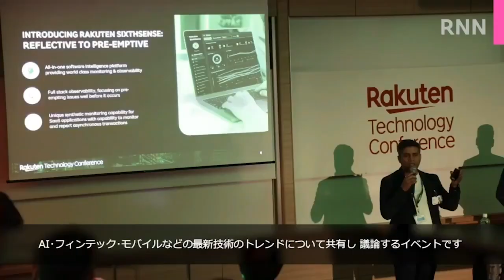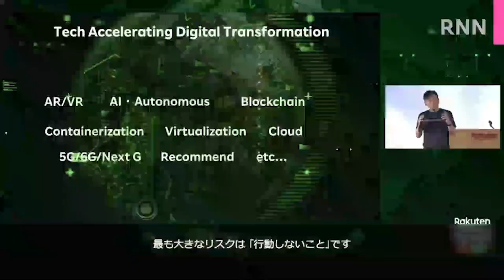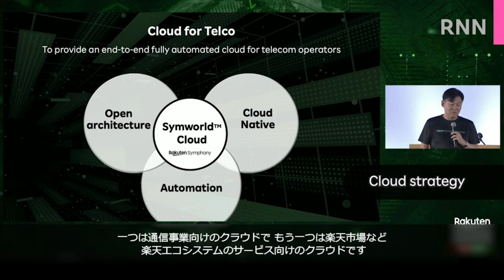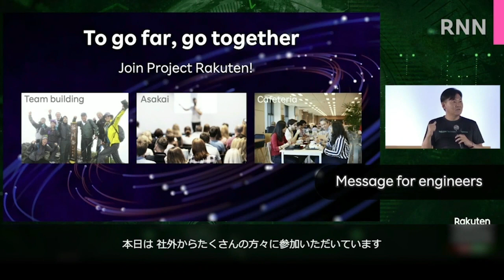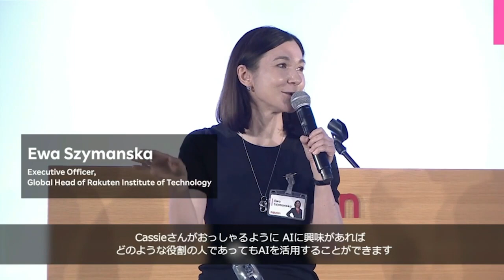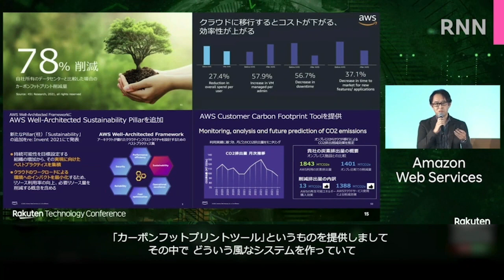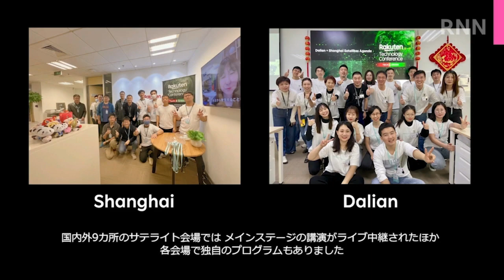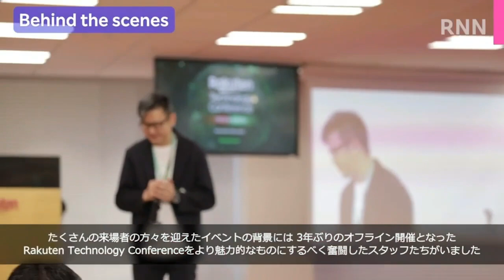[RNN] 3年ぶりの開催となったRakuten Technology Conference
Rakuten Technology Conferenceが3年ぶりに開催されました。今回は、Google Cloud様やSlack Technologies, LLC様、Red Hat, Inc.様などのIT業界のリーディングカンパニーと、楽天の技術部門のリーダーたちがAIやクラウドなど最新技術のトレンドについて語りました。三木谷社長の基調講演のほか、社内外の来場者から寄せられたコメントを紹介します。

※この動画は一部変更して再アップしております。ご了承ください。